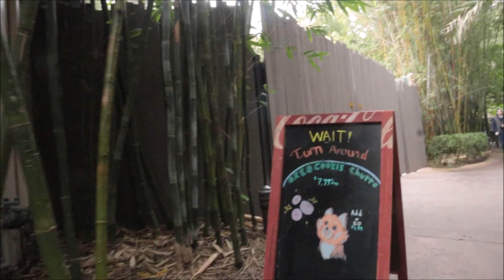San Diego Zoo 2024